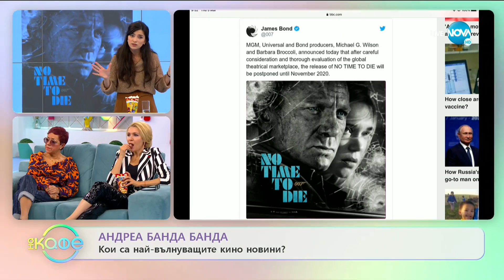Ах, това кино! - Любимите български филми - „На кафе” (05.03.2020)